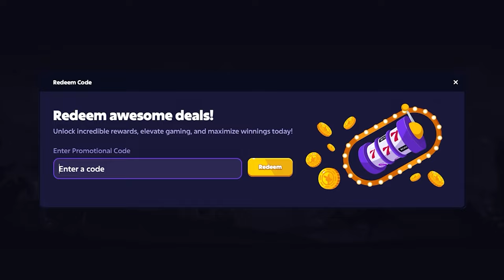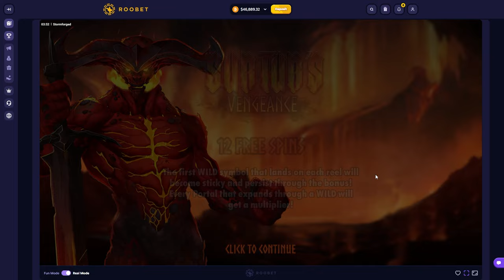$200,000 vs Hacksaw SUPER SPINS.. (HUGE WINS)